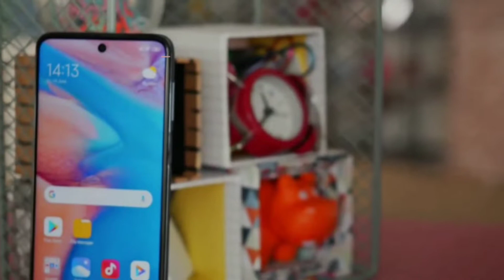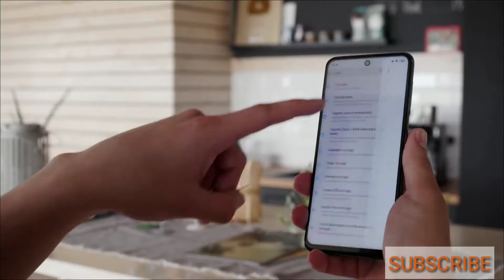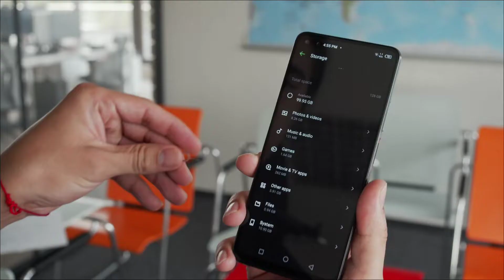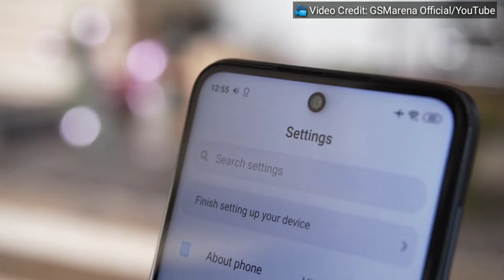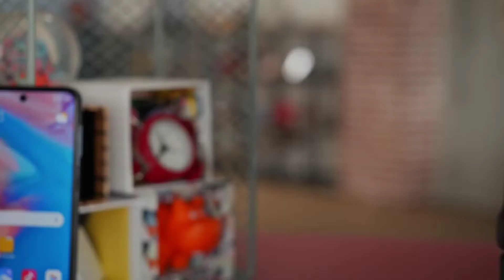Infinix Zero 8 vs Xiaomi Redmi Note 9 Pro.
Infinix Zero 8 vs Xiaomi Redmi Note 9 Pro which is the best for you. In this video we will show you which of these smartphones is best.

Video credits:

Izzi Boye: Infinix Zero 8 vs Redmi Note 9S_Pro - Speed test

Gsmarena official: Xiaomi Redmi note 9 pro

Gsmarena official: infinix zero 8 review.

Track credit